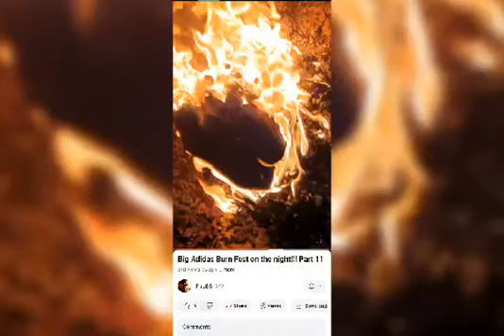I'M Burning My Stinking Sneakers 🔥🔥🔥🔥🔥🔥🔥🔥🔥🔥🔥🔥🔥🔥🔥🔥🔥🔥🔥🔥🔥🔥🔥🔥🔥🔥🔥🔥🔥🔥🔥🔥🔥🔥🔥🔥🔥🔥🔥🔥🔥🔥🔥🔥🔥🔥🔥🔥🔥🔥🔥🔥🔥🔥🔥🔥🔥🔥🔥🔥🔥🔥🔥🔥🔥🔥🔥